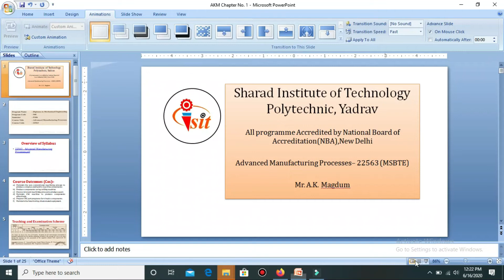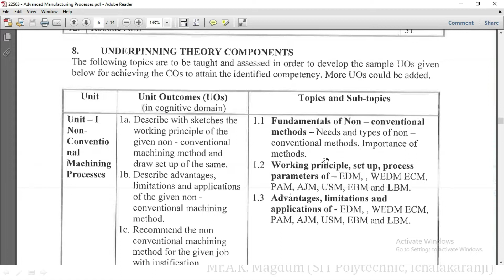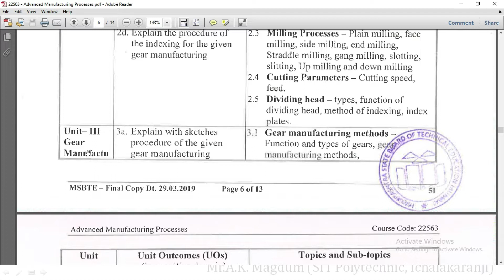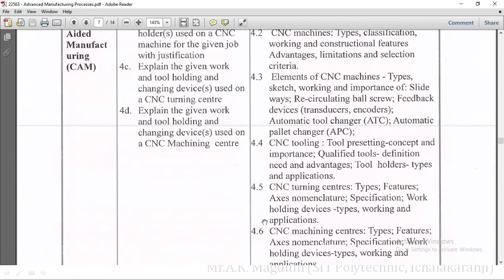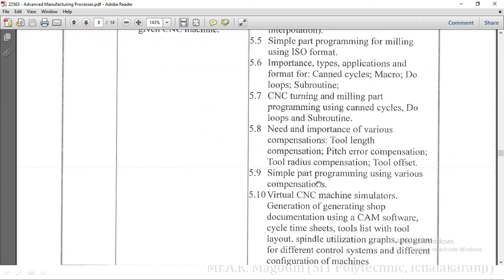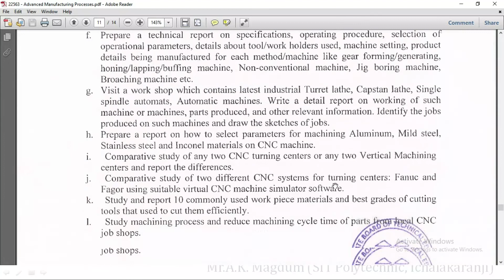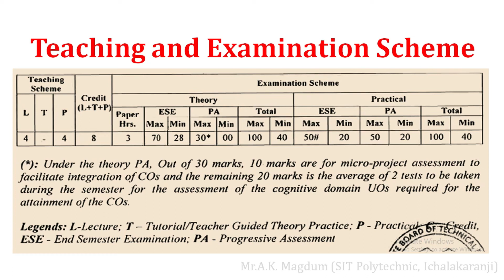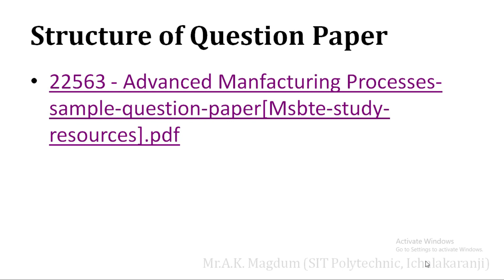AMP Lectutre No 01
Introductory lecture on AMP(22563) as per MSBTE